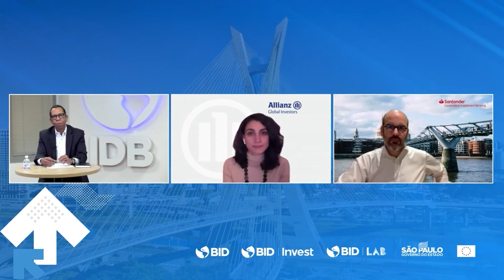Soluciones financieras para movilizar inversionistas institucionales en infraestructura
PPP Américas 2021 | RUTA 3 | PANEL 18: Soluciones financieras para movilizar inversionistas institucionales en infraestructura
Garantías para emisiones, B bonds y otros mecanismos pueden ser la clave para que el sector privado capte inversionistas institucionales para financiación de APP. Entiende de qué manera esos instrumentos funcionan y las posibilidades de movilizar más recursos para proyectos.

Moderador: Jozef Henríquez, Jefe de Movilización de Recursos, IDB Invest
Nadia Nikolova, Directora de Cartera, AllianzGI Development Finance, Allianz Global Investors
Javier Rodríguez de Colmenares, Jefe Global de Movilización de Deuda Privada, Santander Corporate & Investment Banking
Gabriel Galípolo, Socio, Galípolo Consultoría

PPP Américas 2021 tuvo lugar los días 9 y 10 de diciembre en São Paulo.